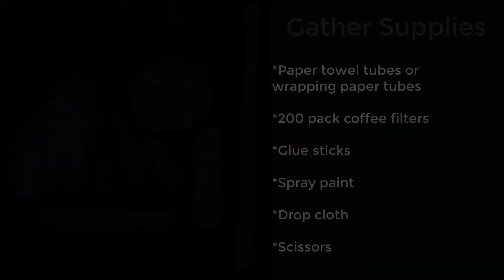Shipwrecked Amazing Anemones | Group VBS 2018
Kick start your Shipwrecked VBS decorating by creating Amazing Anemones with this simple step-by-step guide!